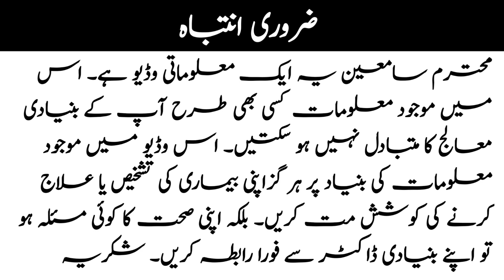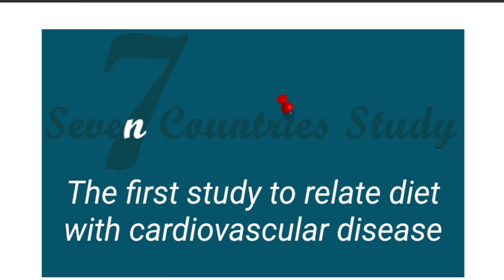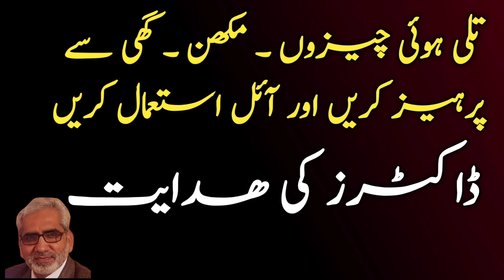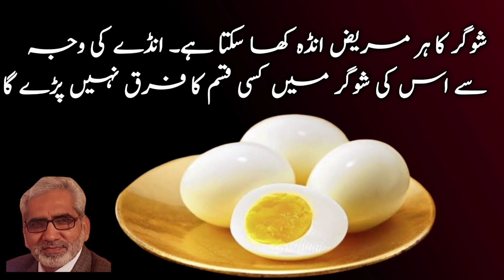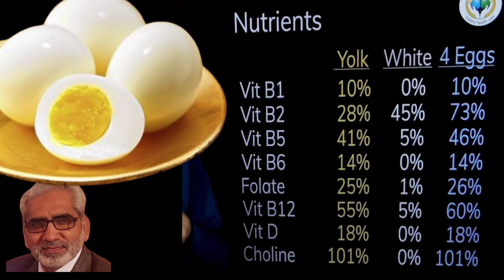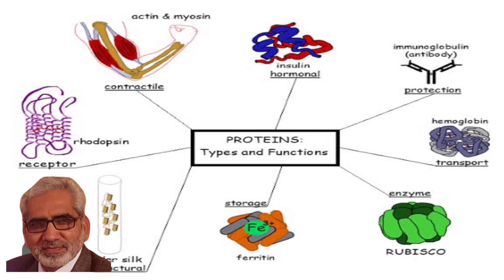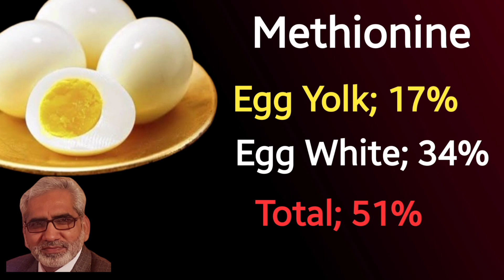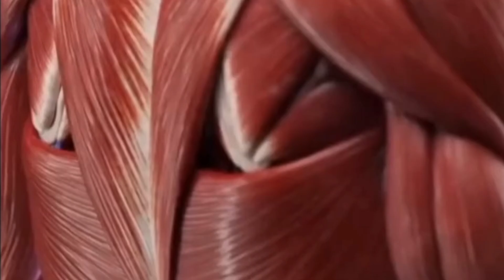What Will Happen If You Ate 4 Eggs Daily With Yolk/ Zamir ul Hassan